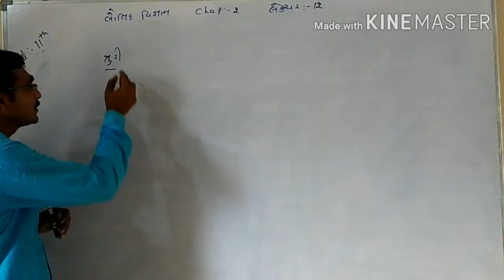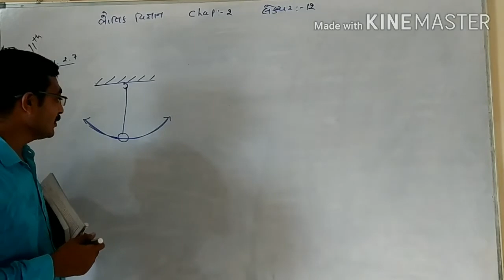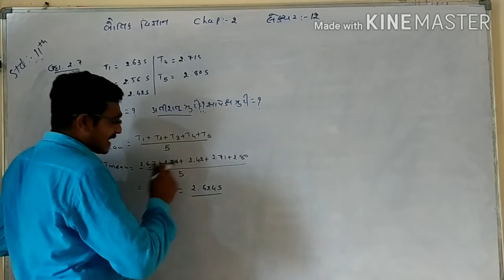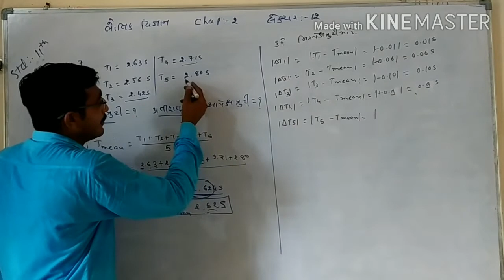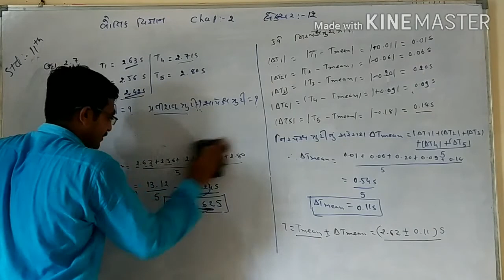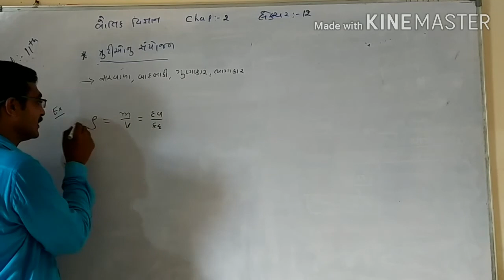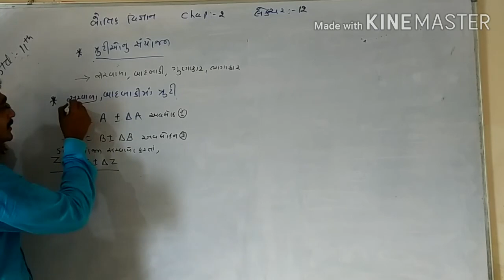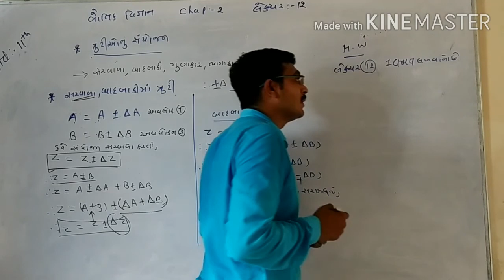Physics || Std-11|| Chap-2 || Units and measurements || Lecture- 12